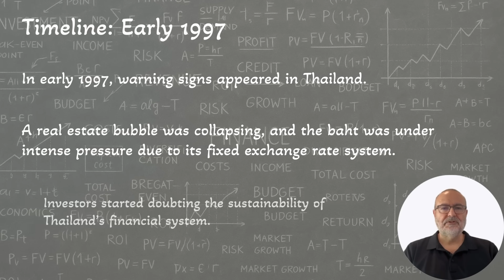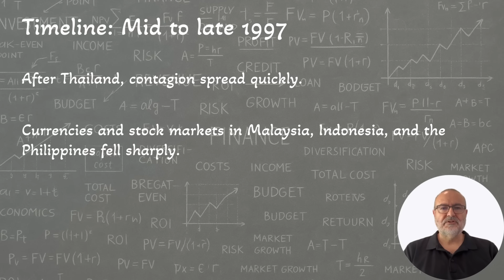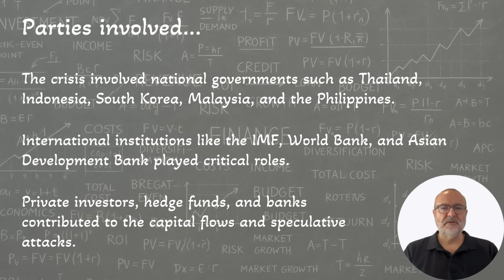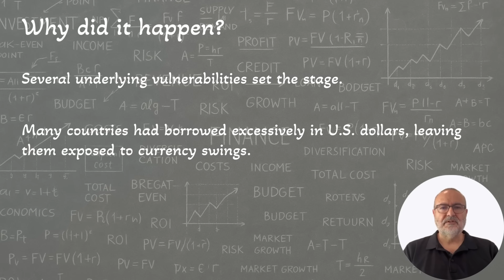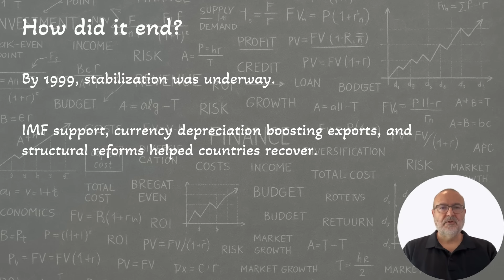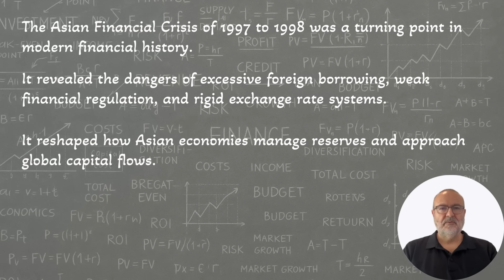The Asian Financial Crisis (1997–1998)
🌏 The Asian Financial Crisis (1997–1998) | Causes, Timeline & Global Impact

This lecture explores one of the most important financial crises of the late 20th century—the Asian Financial Crisis of 1997–1998. Beginning with the collapse of Thailand’s currency peg, the crisis spread rapidly across East and Southeast Asia, triggering massive currency devaluations, stock market crashes, and deep recessions. We walk through the full timeline, the parties involved, and the economic, political, and structural factors that made these economies so vulnerable.

You will gain a clear understanding of why the crisis happened, how speculation and contagion intensified it, how IMF interventions shaped the response, and how the crisis ultimately reshaped global perspectives on exchange rate systems, debt management, and financial regulation.

Ideal for students of international finance, economics, and global markets seeking to understand systemic risk and financial contagion.

🎓 Based on official course lecture notes by Mehmet F. Dicle, Ph.D.